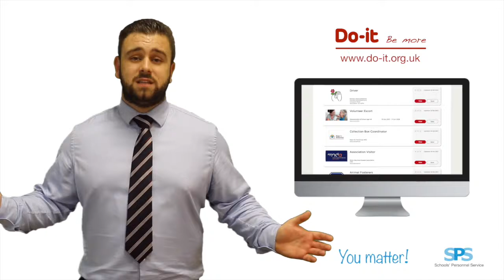Six Ways to Wellbeing Term 2 - Giving and Caring - Competition Launch!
Hopefully by now, you've seen our blog post on Six Ways to Wellbeing, where we introduce our campaign to promote good mental health within Kent schools! This post is introducing our new competition to go alongside this, where you can win a fantastic prize for you and your school! You can watch the competition launch video here!

We may be working on giving and caring, but you can get involved too! You can enter our new competition, partnered with the School's Personnel Service, and showcase what you and your school are doing to give, and care for the planet. We're asking you to submit your pictures, stories, and experiences or how you are helping others by email, or by social media using the hashtag SPSWellbeing. The school with the best story to tell will win a fantastic prize for themselves, and also for their school. You can find full competition details here.

On the SPS website, you can also find suggestions and ideas on how to take part, as well as our wellbeing ambassador pack with more information on taking the lead on wellbeing in your school.

We really look forward to seeing all the wonderful ways in which you are joining us in finding a way to wellbeing, and sharing in the brilliant activities undertaken by your school!